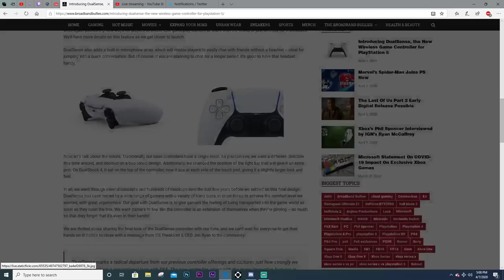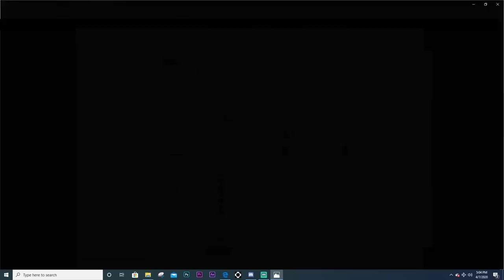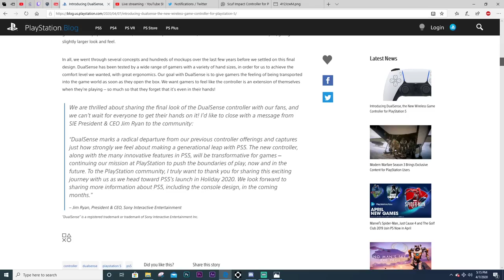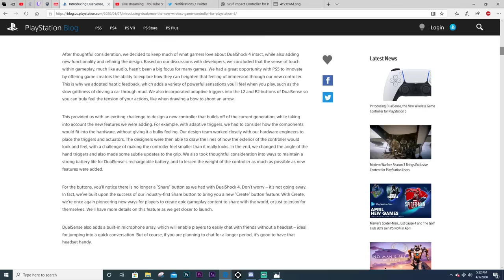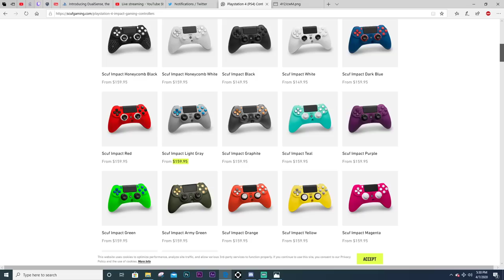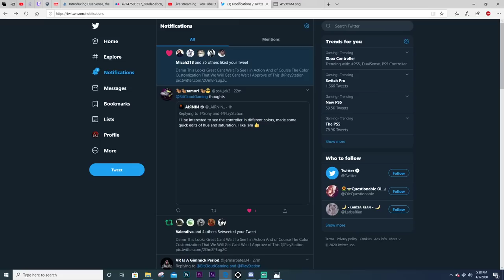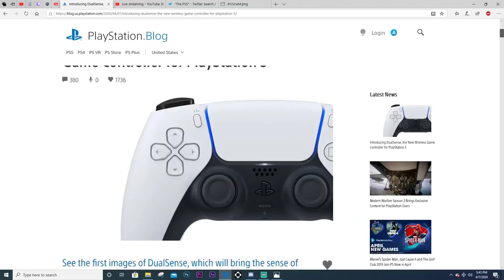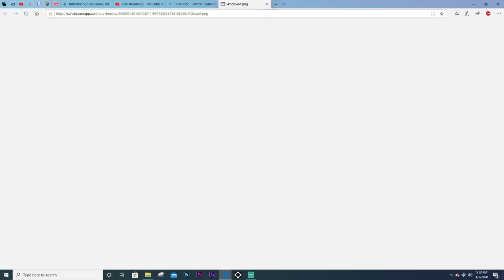Sony Sticks It To Microsoft And Shows Off The New Dualshock 5 Controller Now Called "DualSense"!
Carlos Fernandez
getTHISwork
Marlon Condoll Jr.
Stephen Schroeders
Diver194243
Ben Taylan
Super Jamaican
PlayStation Inquisition

smoothproducer midnite